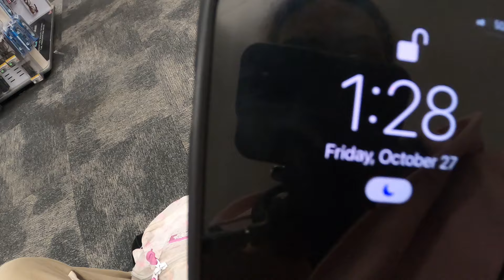HARDROCK SOLD OUT SHOW IN NY VLOG | Wagwan Reid Ep.1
HARDROCK SOLD OUT SHOW IN NY
Wagwan Reid Ep.1 (first vlog)

In episode 1 of Wagwan Reid, ReidMD & Vanguard link Hardrock in NYC to watch him perform at his first headlining sold out show!

Edited by: Reid & Jodie (ig:  @jodiestrokes   )